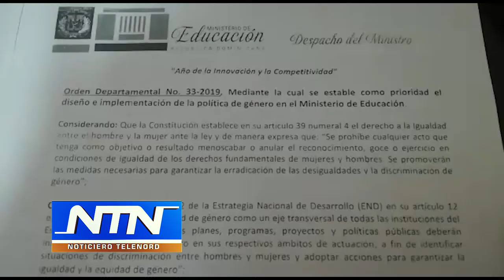Implantación de política genero en centros escolares